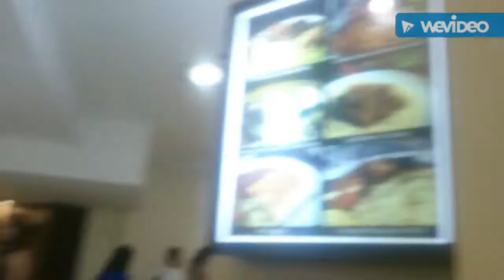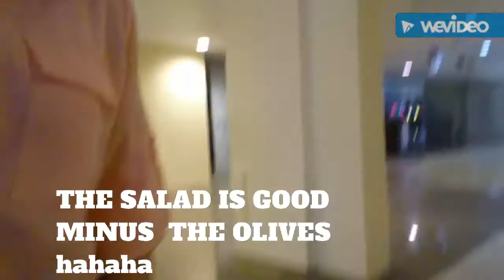Vlog#10C/GREEK SALAD TASTE TEST/ BH family vlogs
Taste test hahaha